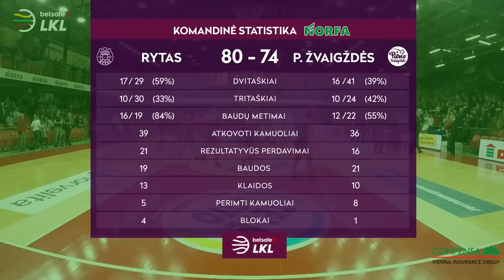„Betsafe–LKL“ rungtynių apžvalga: „Rytas“ - „Pieno žvaigždės“ [2019-04-24]